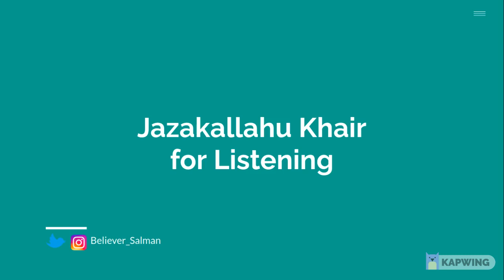The Conscious Muslim: The Cure | Q&A